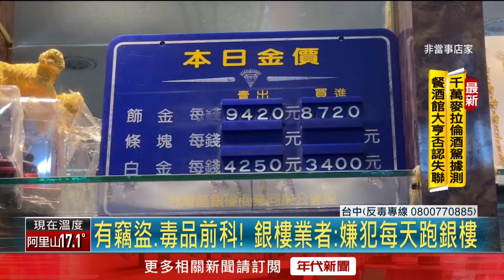假買金真竊盜！ 毒品竊盜男遭逮喊：不是故意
上個月25日，台中一名50歲的紀姓嫌犯，因為失業加上染毒，缺錢買毒品，竟鋌而走險，跑到銀樓假裝要購買金飾，趁店員不注意，偷走價值一萬多塊的金項鍊。當晚，他就被警方逮捕，還在他身上起獲變賣金飾的贓款及毒品。

下載【年代電視】APP：
iOS平台：